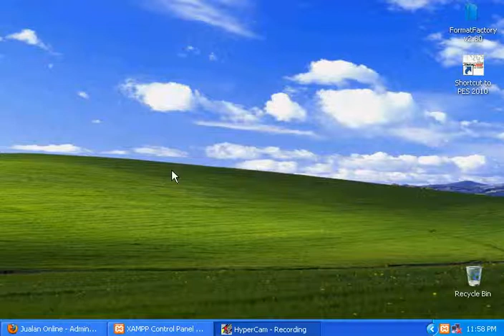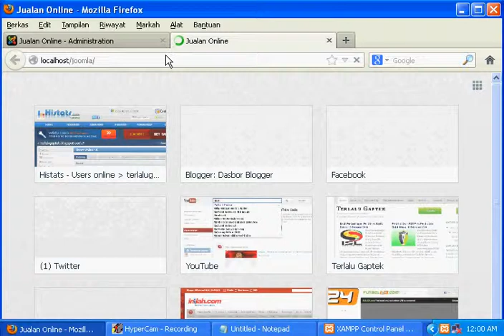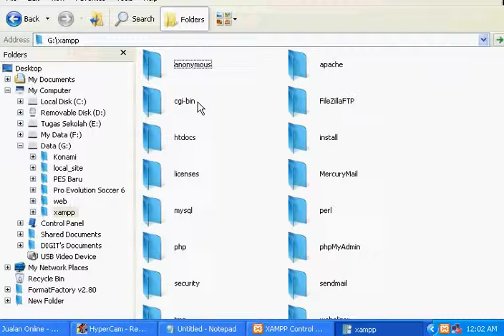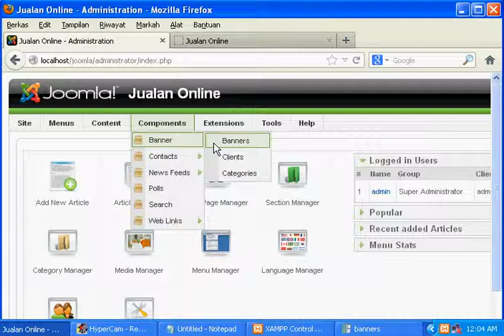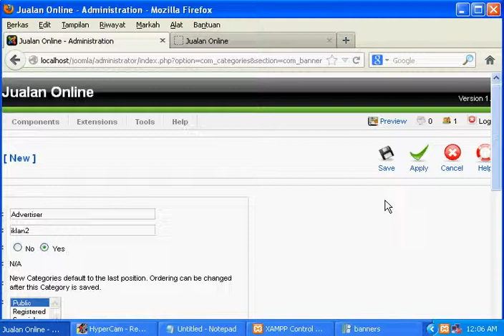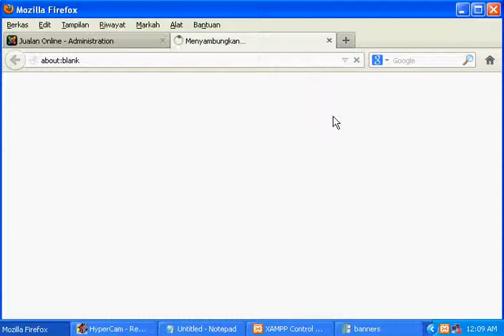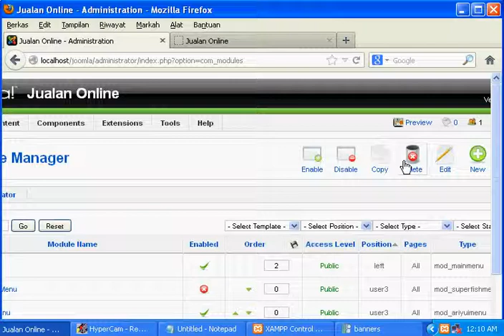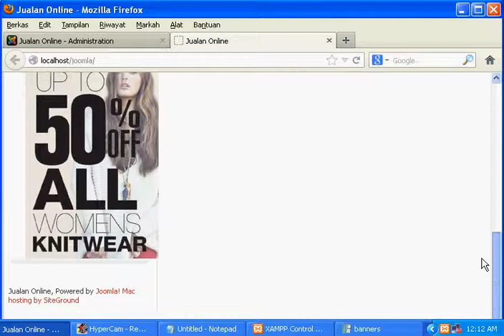Memasang Banner Iklan di Joomla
Server : Localhost
Joomla : 1.5

Add facebook (adri.bloggersolo) and follow Twiter (@adrianto2010)